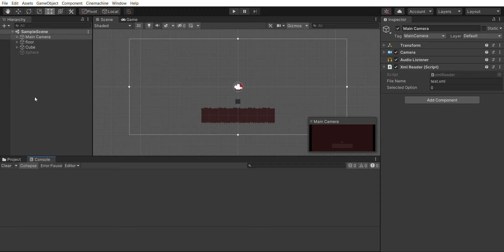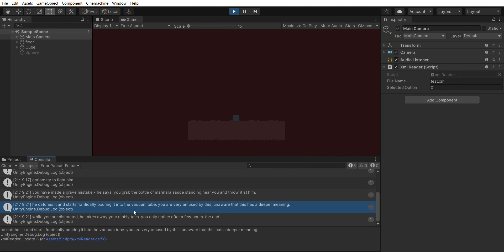xml based dialogue system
THIS IS NOT A BUNCH OF IF STATEMENTS. it takes everything from an external xml file, eliminating the need to code every dialogue you need.